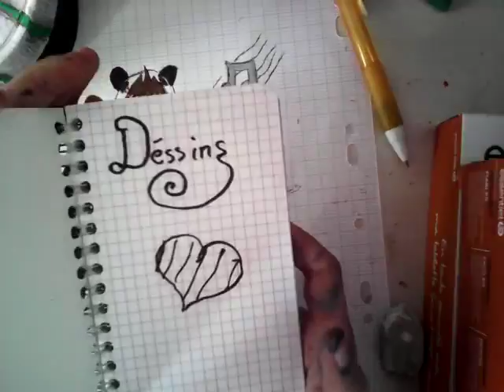Fan-Art maître panda SLG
Voila maître Panda! Désolé du retard! Avec les devoirs et tous c'est un peu compliquer...